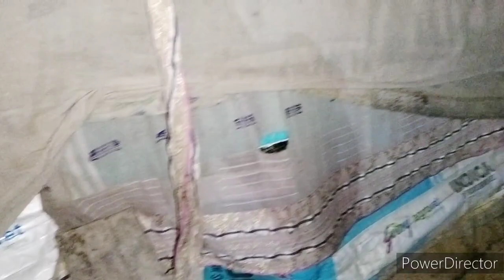শীতের রাতে পাখিগুলোকে কিভাবে রাখবো ll How to keep the birds in the winter night ll Bird farming